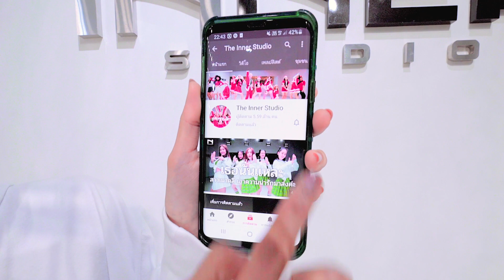INNER KIDS │POLAROID LOVE - ENHYPEN